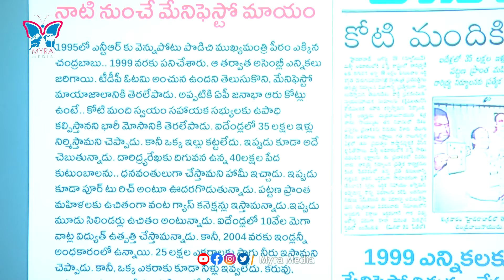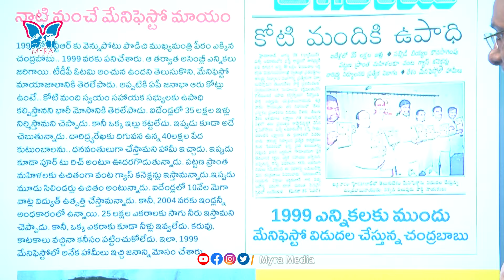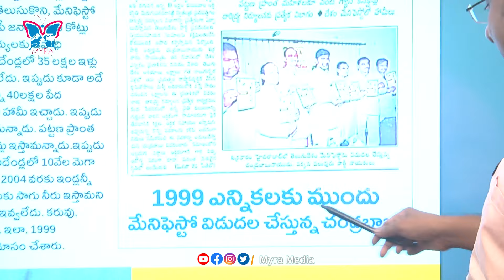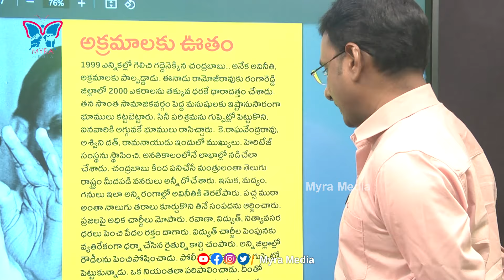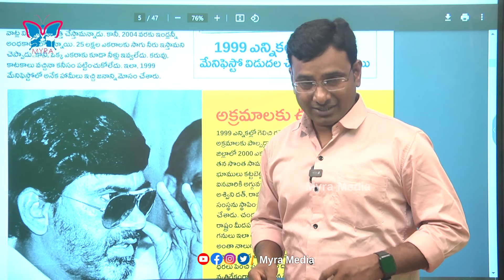4 సార్లు మేనిఫెస్టో మాయం చేసిన చంద్రబాబు..| Chandrababu Removed Manifesto 4 Times from Website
4 సార్లు మేనిఫెస్టో మాయం చేసిన చంద్రబాబు..| Chandrababu Removed  Manifesto 4 Times from Website